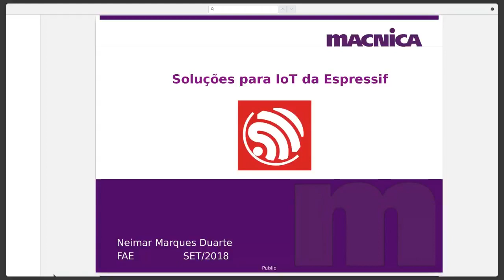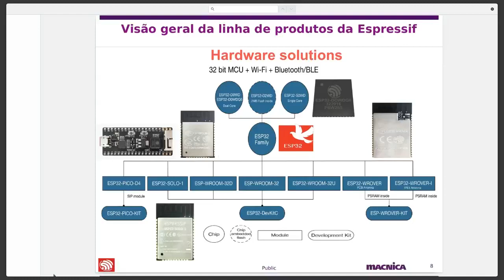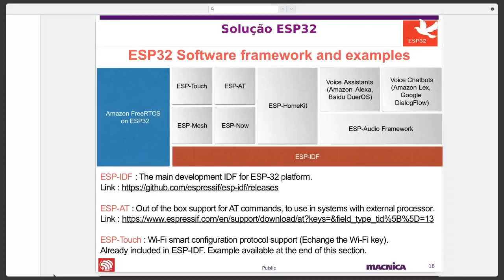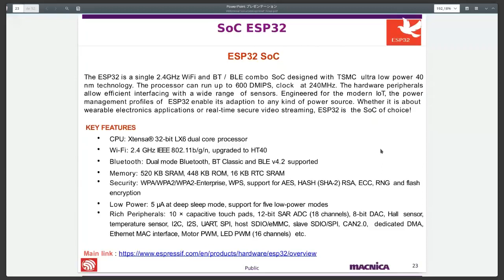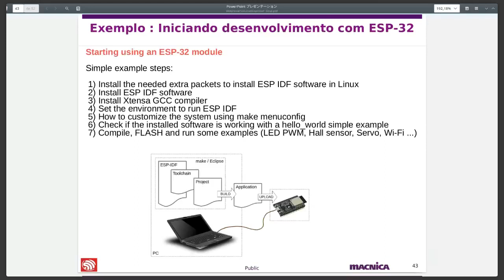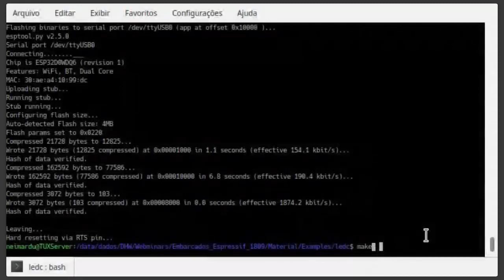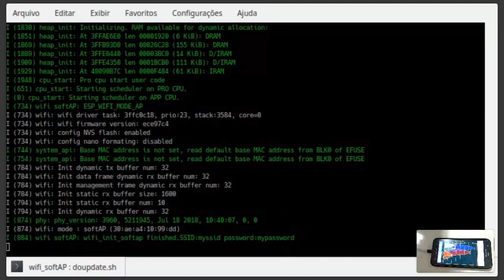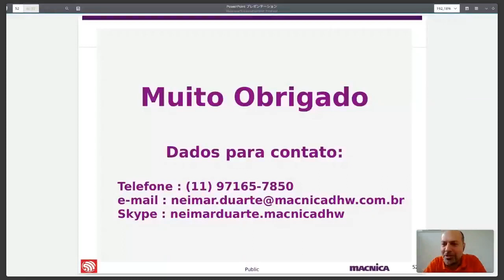Webinar Embarcados Macnica: Soluções para IoT da Espressif - Exemplos com ESP32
Confira como foi este webinar 📺

Apresentação breve da Espressif e das soluções de software e hardware para desenvolver projetos de IoT usando o ESP32, o SoC mais recente da Espressif, com processador de 32-bits dual-core, interface Wi-Fi e Bluetooth Low Energy (BLE), e uma demonstração simples do desenvolvimento de uma solução para monitorar a temperatura de um CPD e enviar as informações de temperatura para um servidor, que será recebida em um programa simples no Linux e gerar uma saída que possa ser usada para tomar as ações necessárias caso a temperatura do CPD esteja acima de um determinado limite, indicando que o ar condicionado do CPD está desligado ou que alguma outra situação anormal está acontecendo.